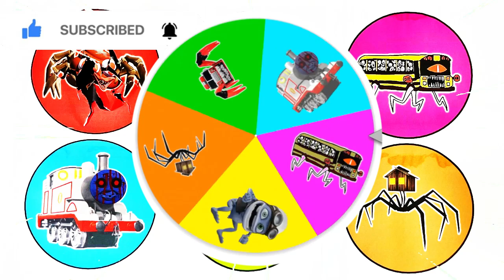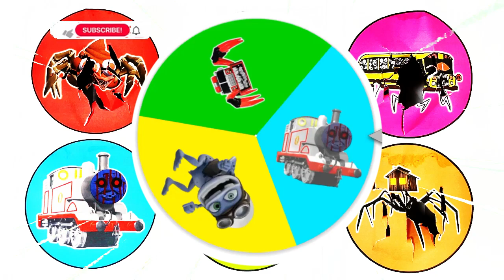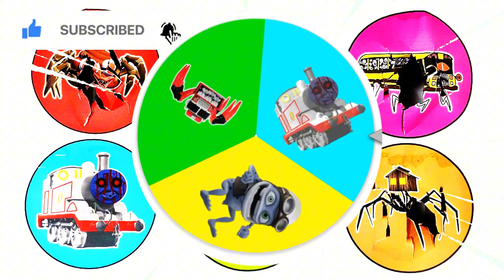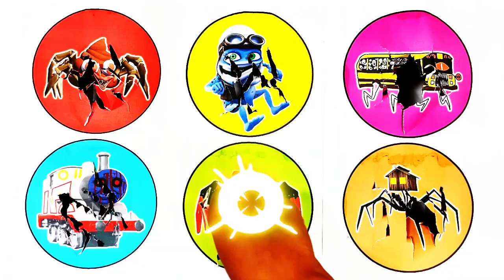Kumpulan Monster || Crazy Frog,Poop Eater,Bus Eater,Fire Truck Eater,Train Timothy,House Head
Welcome to the YouTube Channel "Sanggar Ka Jhon"!

- Crazy Frog
- Poop Eater
- Bus Eater
- Fire Truck Eater
- Train Timothy
- House Head

sanggarkajhon,bluerainbow,crazyfrog,poopeater,buseater,firetruckeater,traintimothy,househead